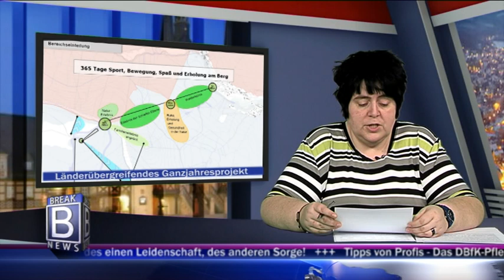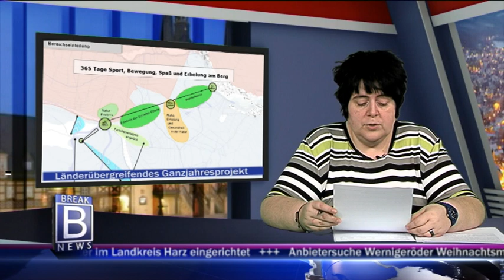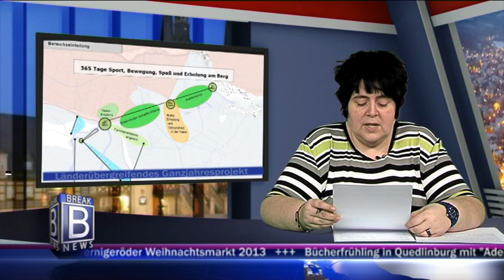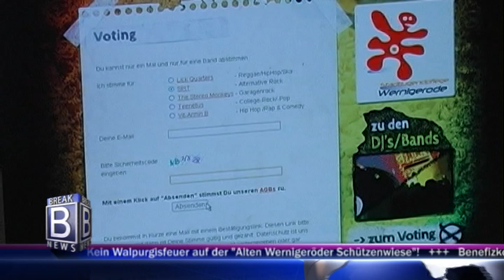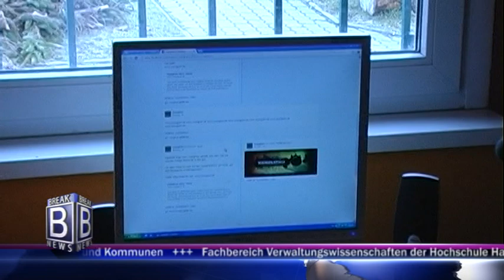Break - Das Infomagazin - Woche 15/2013